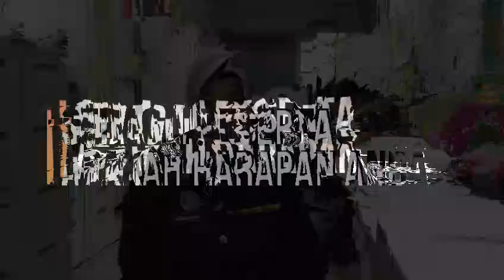PIDATO KENEGARAAN KEBANGSAAN 2019 – NORMARIANA BINTI AB. RAHMAN (MELAKA)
Adakah anda semua sudah bersedia?

Nantikan hari penentuan pemidato dari seluruh negara yang akan berentap di Pertandingan Pidato Kenegaraan Peringkat Kebangsaan Tahun 2019 anjuran Jabatan Penerangan Malaysia di Negeri Kedah Darul Aman.

Peringkat saringan akan diadakan pada hari Sabtu, 5 Oktober 2019 bertempat di Dewan Ibnu Sina Institut Kemahiran Belia Negara (IKBN), Jitra, Kedah manakala acara kemuncak peringkat akhir akan berlangsung pada hari Ahad, 6 Oktober 2019 di Dewan Sri Mas Politeknik Sultan Abdul Halim Mu’adzam Shah (POLIMAS), Jitra, Kedah.

15 peserta dari seluruh pelusuk negara akan berentap di atas satu pentas. 5 finalis akan dipilih bagi menentukan siapakah yang akan merangkul Piala Pusingan dan wang tunai berjumlah RM3,000 tahun ini!

Pertandingan Saringan Pidato Kenegaraan Peringkat Kebangsaan 2019
Tarikh    : 5 Oktober 2019 (Sabtu)
Tempat : Dewan Ibnu Sina Institut Kemahiran Belia Negara (IKBN), Jitra, Kedah

Pertandingan Akhir Pidato Kenegaraan Peringkat Kebangsaan 2019
Tarikh     : 6 Oktober 2019 (Ahad)
Tempat : Dewan Sri Mas Politeknik Sultan Abdul Halim Mu’adzam Shah (POLIMAS), Jitra, Kedah